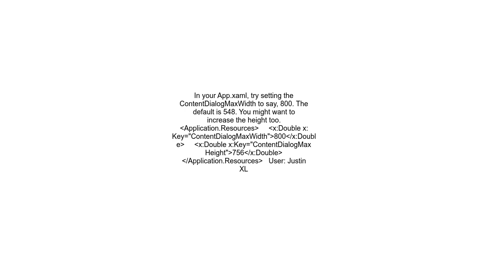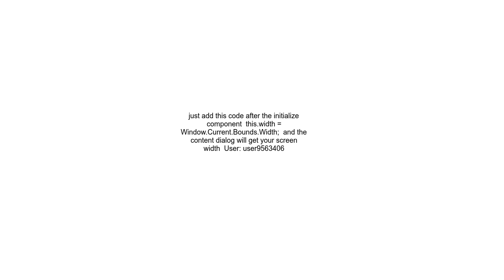ContentDialog max width